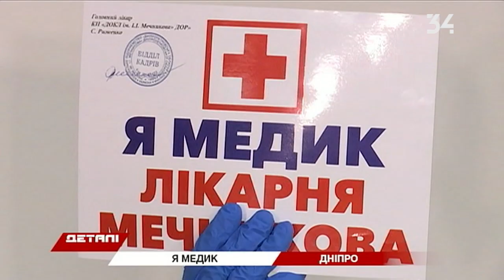У Дніпрі виготовили таблички для медиків